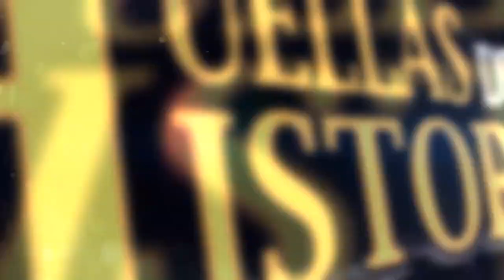El Doctor José Alberto Rivera González es el invitado en Tras las Huellas de la Historia